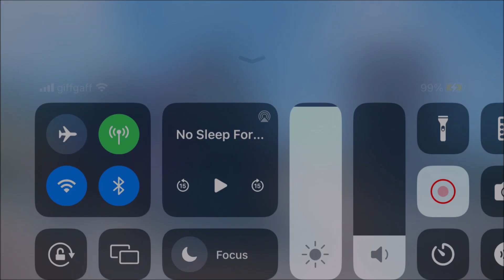Cleo The Road Engine (UK; Season 24) Thomas & Friends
“I would have won if I didn't have to go the long way round and keep stopping.”
― Cleo
Cleo the Road Engine is the nineteenth episode of the twenty-fourth series.

Here's a link to Cleo The Road Engine (UK) Season 24, Episode 19 in this video:

Here's a link to Cleo The Road Engine (US) Season 24, Episode 19 in this video:

Here's a link to Cleo The Road Engine (US) Part 1 Season 24 in this video:

Here's a link to Cleo The Road Engine (US) Part 2 Season 24 in this video:

When Ruth's new car, Cleo, takes to the rails to race Thomas, she soon discovers why she is designed to stick to the roads.

Voice Cast: (UK)
Harriet Kershaw As Cleo
John Hasler As Thomas
Dominique Moore As Ruth
Keith Wickham As Gordon
Colin McFarlane As Bulgy